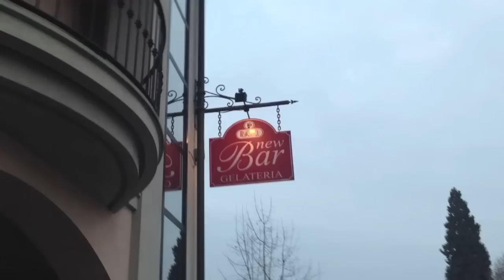Sanremo Cafe - Fine trasmissioni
Ritorno al New Bar. tanto per cambiare!

"Sanremo Cafe"
è ideato, girato, montato da Matteo Brancaleoni